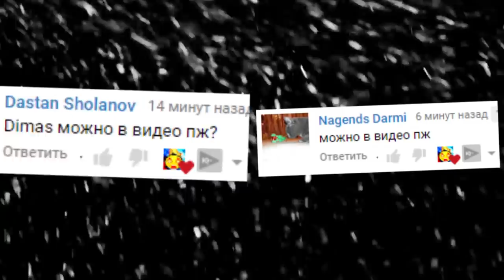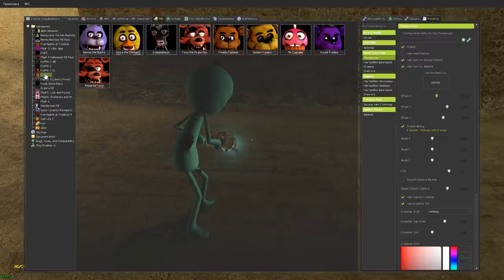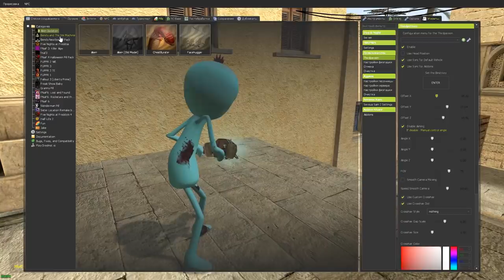АНИМАТРОНИКИ ВЗОРВАЛИ ГАРРИС МОД SANDBOX FNAF COOP ► Garry's Mod